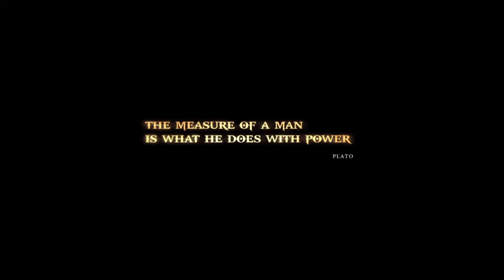God of War III Remastered Intro Cinematic Scene